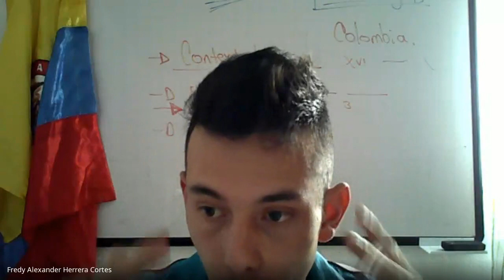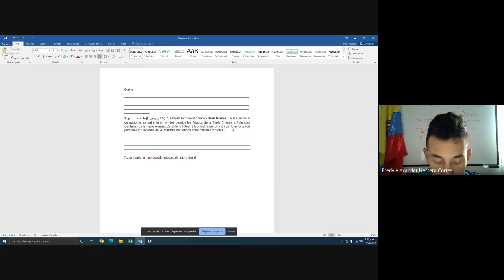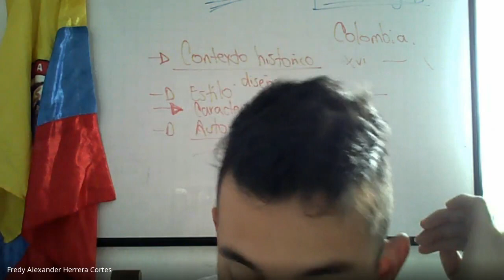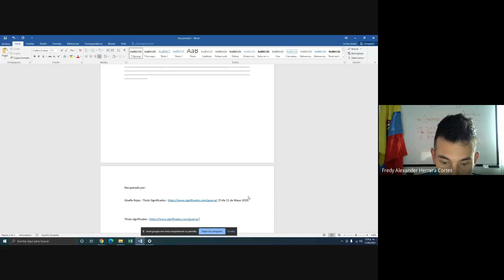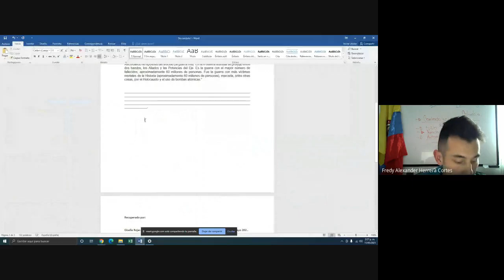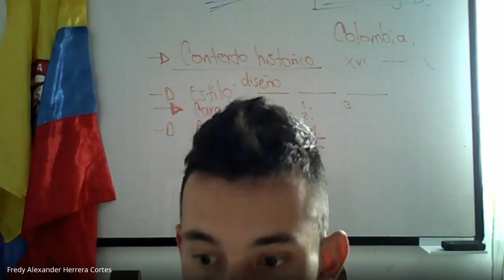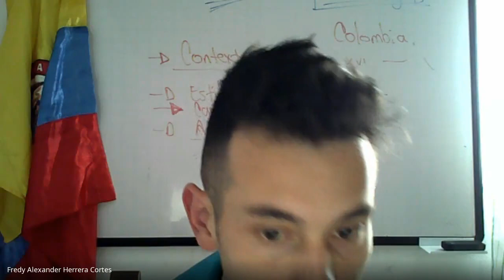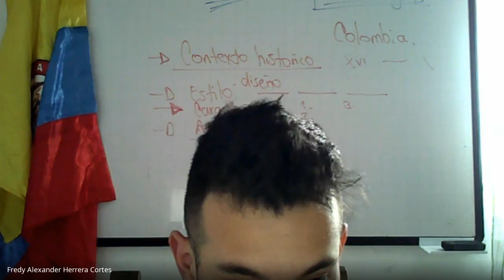Español Tesis Curso 9 Antecedentes 3 11 Mayo 2021